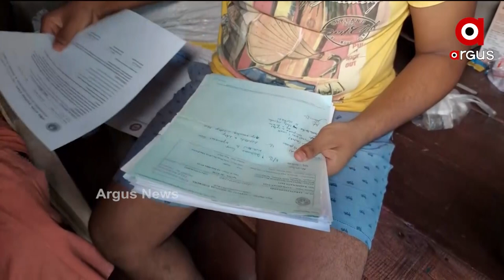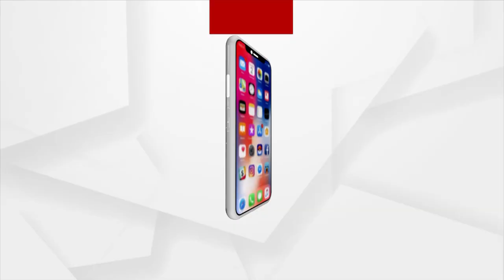କ୍ୟାନ୍ସର ରୋଗୀ ପାଇଲେ ସାହାଯ୍ୟ : ଅର୍ଗସ ନ୍ୟୁଜର ମହାପ୍ରଭାବ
ଅର୍ଗସ ନ୍ୟୁଜର ମହାପ୍ରଭାବ। ଖବର ପ୍ରସାରଣ ପରେ କ୍ୟାନ୍ସର ରୋଗରେ ପୀଡିତ ଶଙ୍କର୍ଷଣଙ୍କୁ ସହାୟତାର ହାତ ବଢ଼ାଇଲେ ସ୍ଵାସ୍ଥ୍ୟ ମନ୍ତ୍ରୀ ନବ ଦାସ । ଶଙ୍କର୍ଷଣଙ୍କୁ ଚିକିତ୍ସା ଯୋଗାଇ ଦେବାକୁ ବାଳେଶ୍ବର ସିଡିଏମଙ୍କୁ ସେ ନିର୍ଦ୍ଦେଶ ଦେଇଛନ୍ତି।